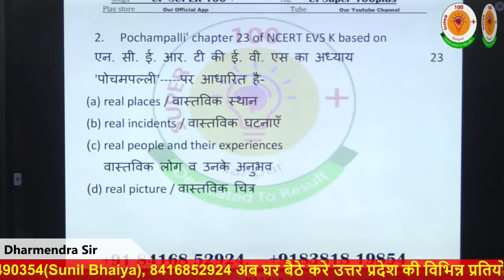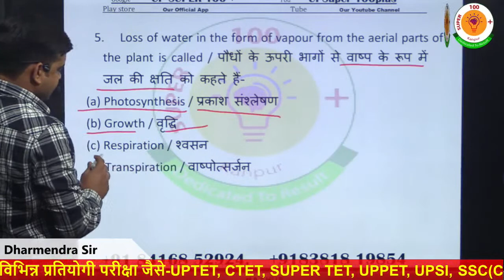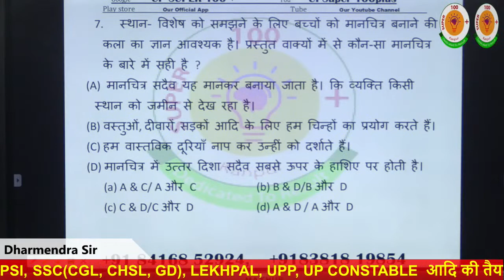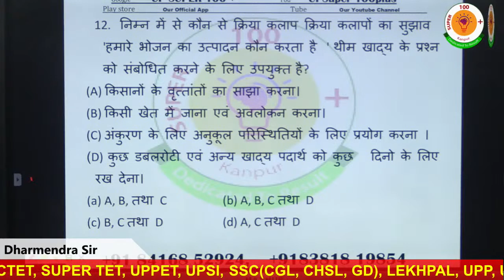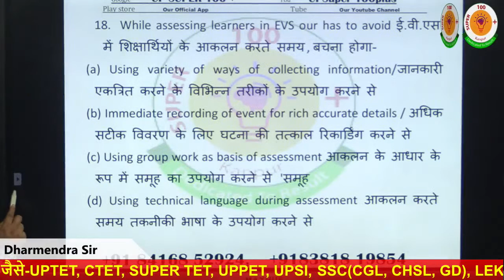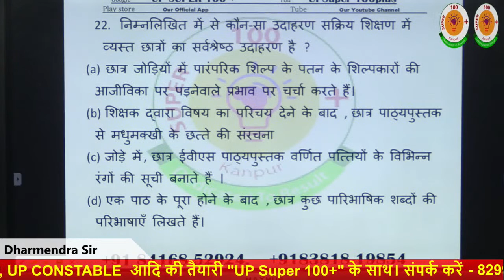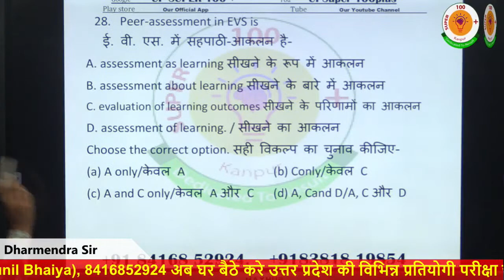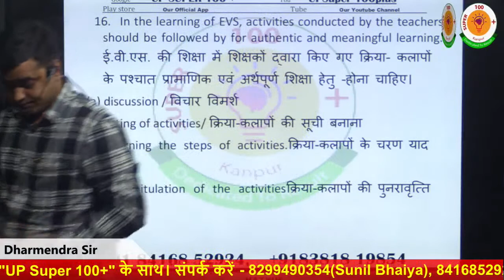ऑपरेशन विजय CTET 2022-23 |Topic- E.V.S. Pedagogy| By Dharmendra Sir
Hindi Pedagogy| By Dharmendra Sir

प्रिय विद्यार्थियों,
हमारा भविष्य हमारे वर्तमान पर निर्भर होता है
इसीलिए अपने  लक्ष्य पर काम करो